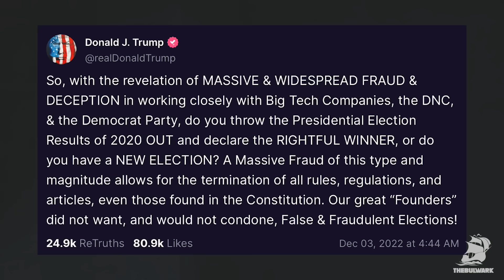15 Times Trump Told Us How He'll Be a Dictator if President Again | Will's Take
Donald Trump repeatedly tells us his extreme, fascist policies he intends to implement in a second term, shielded by the Supreme Court's presidential immunity ruling. Will Saletan deep dives into the most recent alarming threats as the election enters the final days.